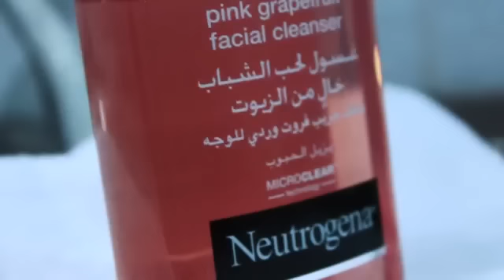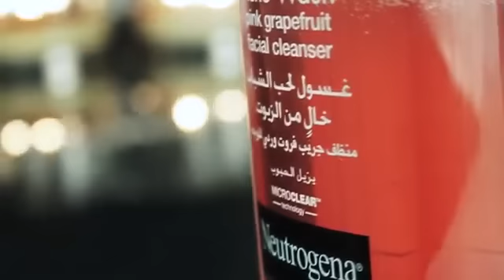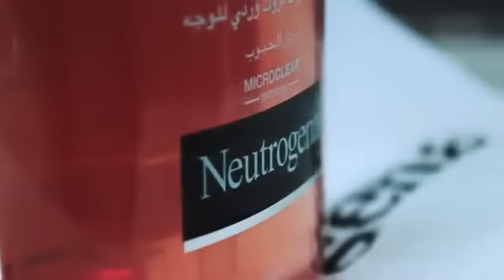اكتشفي نصائح جمالية من اسأل مجرب - الجزء الثاني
اكتشفي رأي المدوّنة السعوديّة "اسأل مجرّب" بغسول نيتروجينا لحبّ الشباب بالجريب فروت الوردي، والذي أتى بنتائج رائعة على بشرتها!

 أنت أيضا جرّبي فوائد الجريب فروت والفيتامين سي من خلال استخدام غسول نيتروجينا  بالجريب فروت الوردي.